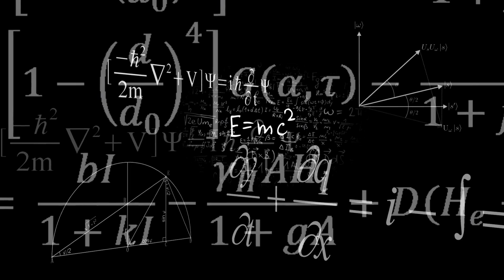Revisiting Relativity Trailer | A Book By Richard Calkins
Revisiting relativity is a book by Richard Calkins. There is knowledge filled to the brim from the first page till the last you'll find yourself falling in love with this book.